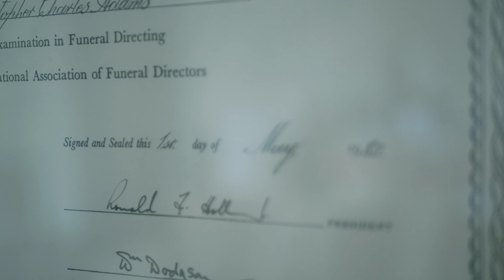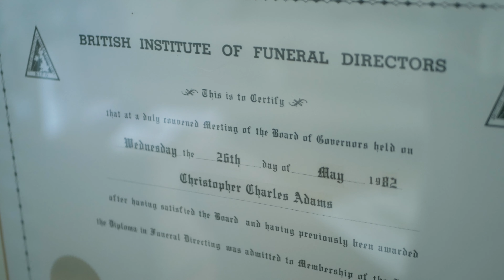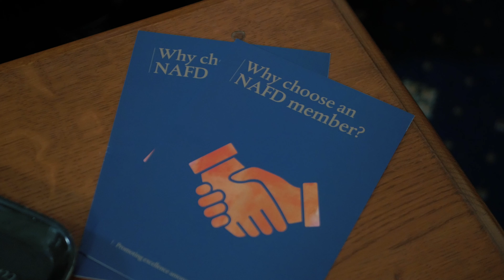The National Association of Funeral Directors (ft. Jon Levett)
Back in 2020, we had the great privilege of chatting with Mr. Jon Levett, the CEO at the time, of the National Association of Funeral Directors (NAFD) at National level about the role of the NAFD in particular, and the future of the industry.